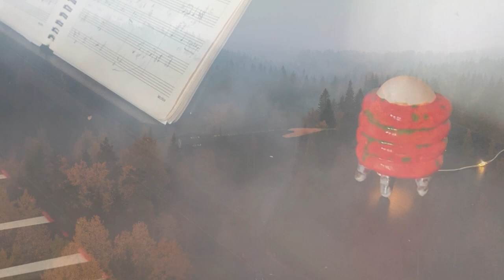When October goes garage band with vocal, 가라지밴드로 만든 초보 취미 노래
When October goes
10월이 가면

연기나는 지붕 위로

눈이 흩날리기 시작하죠

전 비행기가 지나가는 걸 바라봐요

아이들은 장난치면서

석양이 지는 하늘 아래서

오, 집으로 달려가고 있어요

나도 어렸을때 그랬는데

10월이 가면

오래된 같은 꿈들이 나타나요

행복한 순간을 함께 나누기 위해

당신이 제 품 안에 안겨있는 것

전 고개를 돌려요

참을 수없이 흐르는 눈물을 감추기 위해서

오, 전 정말 10월이 지나가는 게 싫어요

제가 이걸 이겨내야 한다는 걸 알아요

제가 얼마나 자랐는지는

상관없어요

전 정말 10월이 지나가는게 싫어요

가라지밴드를 이용해서 피아노 녹음후 노래부르는 취미활동
개라지밴드로  멋진 취미활동
가라지밴드 믹싱하기
초보노래부르기, 재즈 노래
취미활동